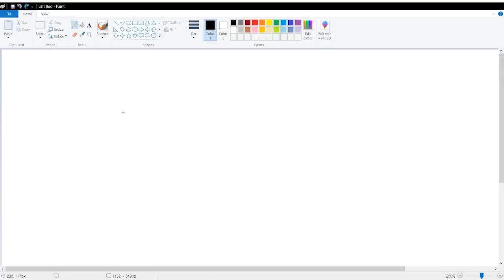The City That's FULL of PED0s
BACKUP CHANNEL

Billionaire
🌸Ātodanjon arts!!🌸
AngelBoyPrimeEX
Brad Ramirez
Bri
Carl Murandu＇s Creative Media
D＆G
daank
Darkrykun
Darky
delores harris
EcologicDrake57
Elijah Ferrell
Fax
Felony
Finished
FromJersey07
imbadatnames_w
jay,s world
Kaza Animations
KingK
lakeisha newsome
Laquinta Stovall
MarcTGamer
Nicholas𖤓
RandomVideosUnexpected
Rhyan Gaming
Samuel Bracho
SaucyKidOfficial
Souls
spidermanstgfng
Stan Richards
SuperMarioBryson
TOAD蟾蜍
Trenton Gray
Vanz
Varjj437
willyuhh
Xaryot
XxYunGJayROn
Yarman Jester
Z-bone